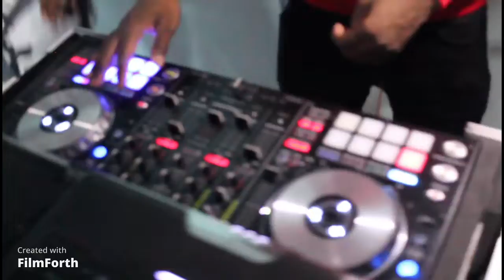MAXPLUSXSERVICES INCOME TAX SW 5 ST Belle Glade Florida 🚘🏢🏢🏢🗽🎥🎵🎧🎬🎤💯💯💯💰💰💰⛄❄️🎇🎆🎄🇺🇲🇯🇲🇭🇹😯😯(1)